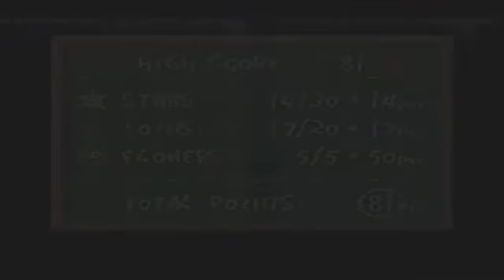Yoshi's Island Part 1 (World 1) Super Mario World 2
Hey Everyone Welcome to my lets play on Yoshi's Island which this is the snes version + there is an audio problem later in the video.